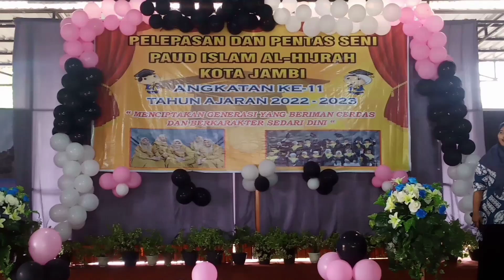Tari Tradisional sekapursirih TK Islam Al-Hijrah Angkatan 11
Tari tradisional merupakan salah satu identitas bangsa dan budaya bangsa tapi sekarang mulai tergerus oleh kecanggihan teknologi, jadi sudah menjadi tugas kita untuk menjaga nya dan melestarikan nya, ayo anak-anak Indonesia kita menjadi generasi penerus budaya bangsa kita Indonesia. Salah satunya TARI Sekapur Sirih yang berasal dari Provinsi Jambi yang selalu digunakan dalam acara-acara besar sebagai penyambutan tamu undangan utama.

Qoute: "HIDUP ITU ADALAH DUNIA NYATA BUKAN DUNIA MAYA"